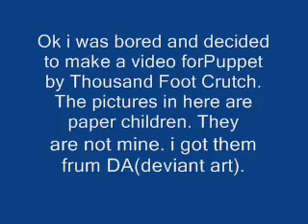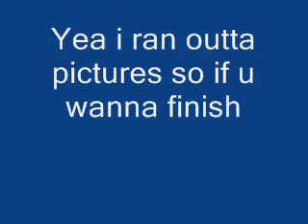Naruto Paper Children--Puppet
A Slideshow of naruto paper children with the song PUppet by Thousand Foot Crutch.